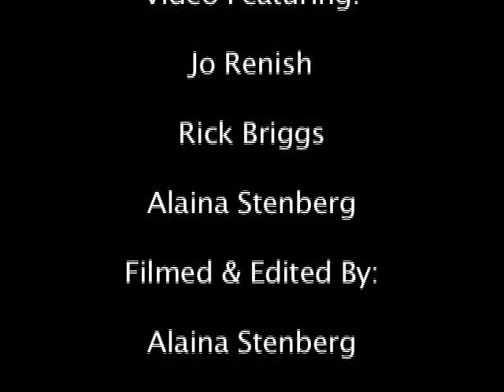Monarch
We hiked Monarch pass after a day of riding at Crested Butte. Built a booter and had some fun in the sun.